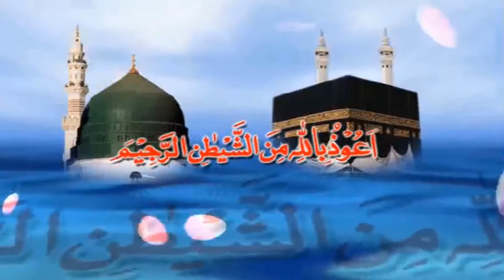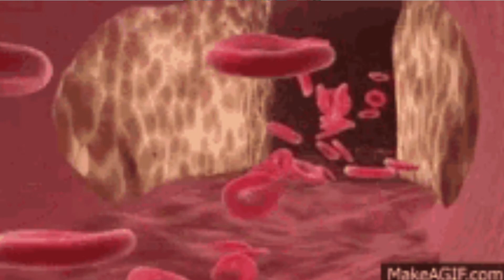BENIFITS OF PEKANA NO 14 CIRCUTORY DYSFUNCTION۔RHEUMATIOM HOMOEOPATHIC MEDICINE۔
Created by
Welcome to Dr Shamsher Haider Homeopathy Channel, I will tell you about BENIFITS OF PEKANA NO 14  CIRCUTORY DYSFUNCTION۔RHEUMATIOM HOMOEOPATHIC MEDICINE  today.

Homeopathy is a natural form of medicine used by over 200 million people worldwide to treat both acute and chronic conditions. It is based on the principle of ‘like cures like’. In other words, a substance taken in small amounts will cure the same symptoms it causes if taken in large amounts. For example, a patient suffering from hayfever may benefit from the homeopathic remedy Allium Cepa (onion) because it produces similar symptoms such as watery eyes or runny nose.

Homeopathic medicines - known as remedies - are made from substances designed to help stimulate the body's healing ability. Remedies are prepared - or "potentised" - using a process of repeated dilution and succussion (vigorous shaking).://